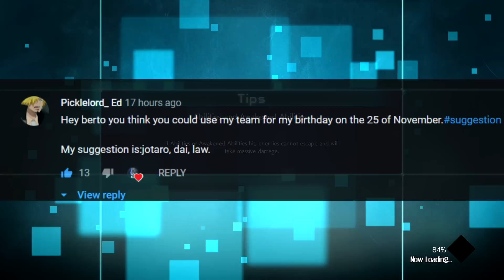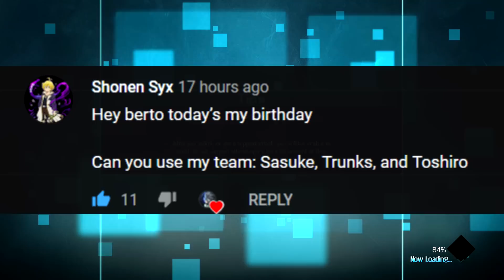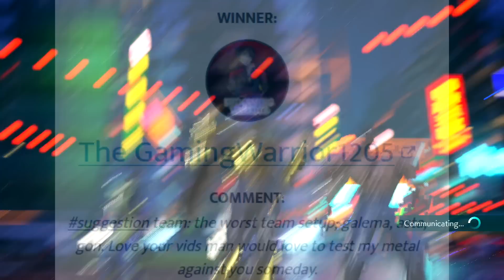Getting ROBBED In Jump Force Ranked.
I felt hurt at how jump force treated me today. I jsut wanted to do some online ranked peacefully and Jump Force wanted to help my enemies instead. Got robbed so often

Elgato products have been a part of my channel since the beginning. From my capture card, to my green screen, Elgato has been the #1 brand for content creators. For full transparency, Elgato will be providing upgrades to my stream/recording setup from time to time